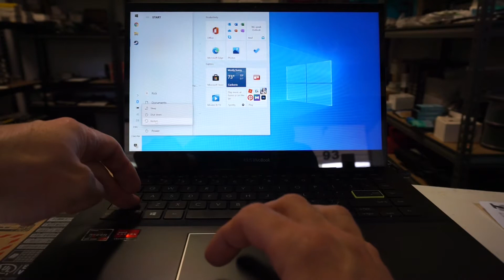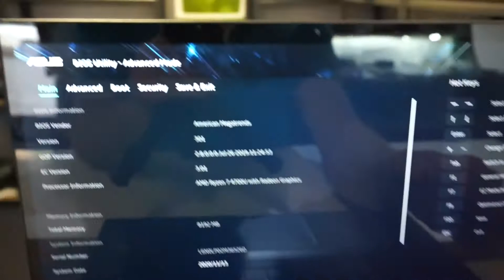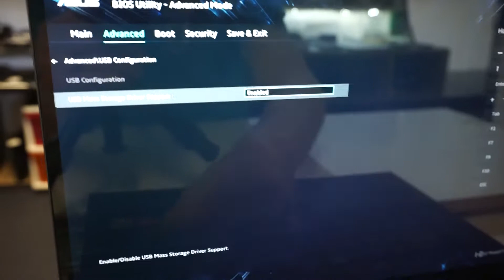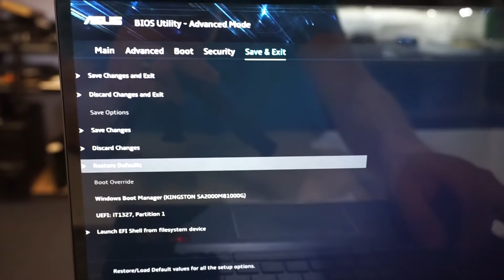Asus Vivobook Flip 14 TM420, How to enter the UEFI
In this video im showing you how to load the UEFI/Bios on a Asus Vivobook Flip 14
and while their i do a run down of what you can change